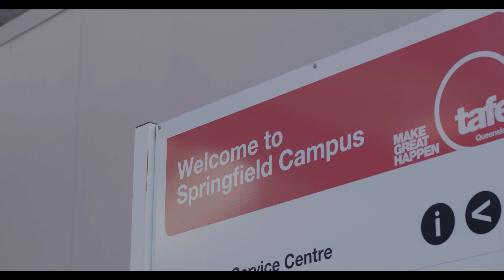12 Steamer Way, Spring Mountain | TEAM Estate Agents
Ready to Buy or Sell your Property with TEAM?